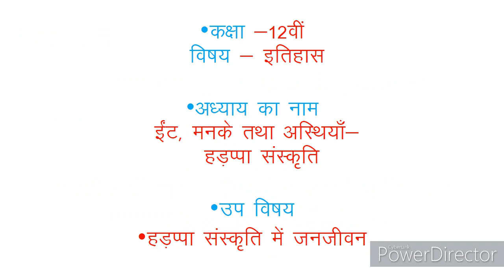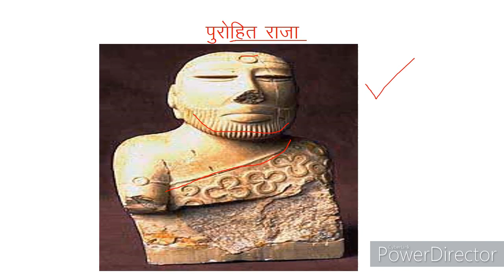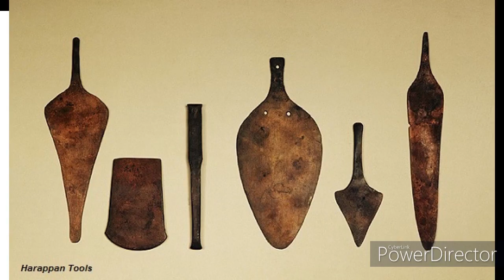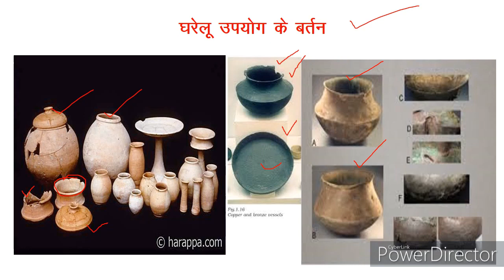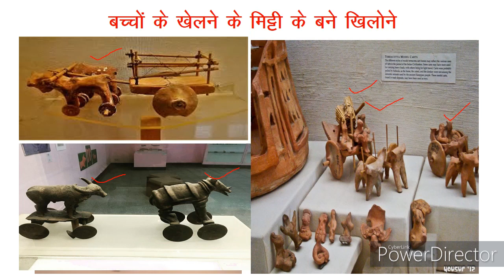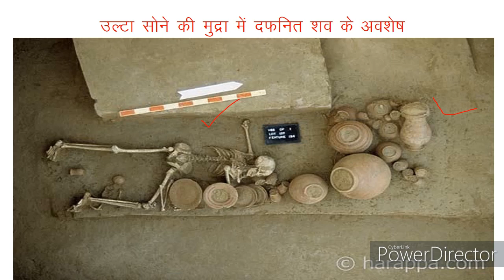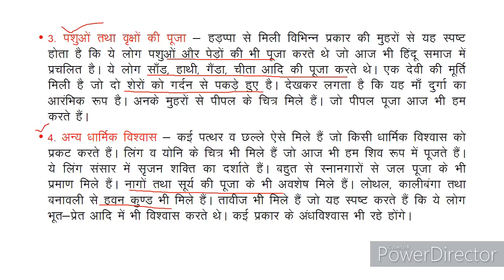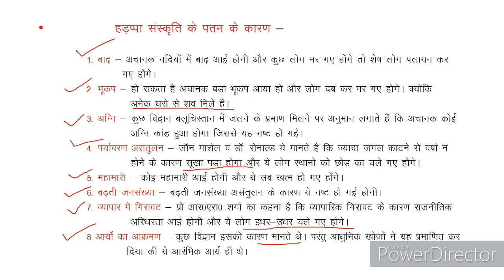हड़प्पा संस्कृति में जनजीवन, भाग 4 Hadappa Sanskriti History Class XII